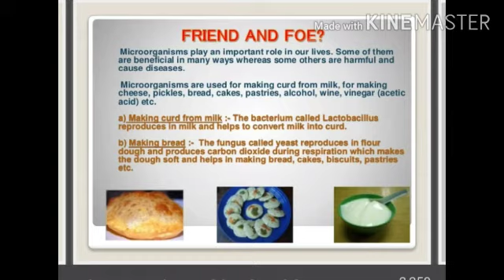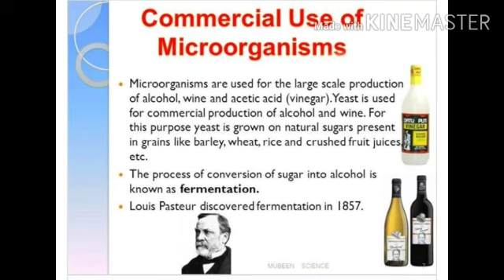Microorganisms 3 via ppt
Gaurav
Class 8
Books : Ncert